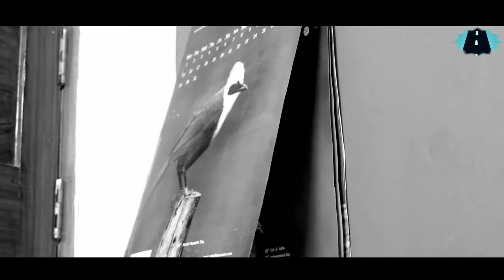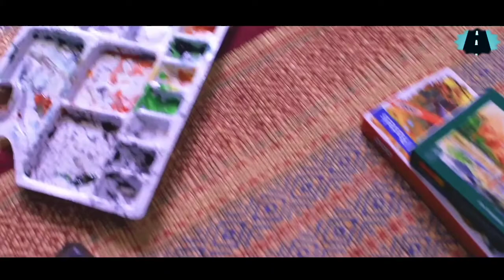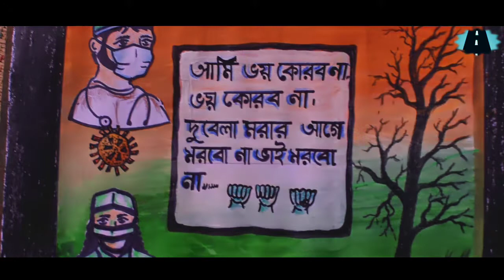The Nation - A Silent Love | Bengali Short Film 2020 | Street Maker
This Short Film is an attempt taken by us maintaining the social guidelines. The story is based on an innocent boy who is very much depressed and sad for the situation the world, the country, the state, the city is facing right now. This film is made by the team Street Maker to send a message to the viewers that one day everything will be as before and we will be again able to enjoy together.

Movie credits :-

Film : The Nation-A Silent Love
Story & Direction : Sufal Roy
Featuring : Siddhanto Chakraborty
Camera & Edit : Abhishek Guha
Setup Organizer : Souvagya Sarkar
Poster Designed by : Bishal Majumder (Adrik)
Art by : Debangshu Das
Song Cover : Aritra Banerjee

Presenters : Street Maker

Follow me (Sufal Roy) on FB & Instagram